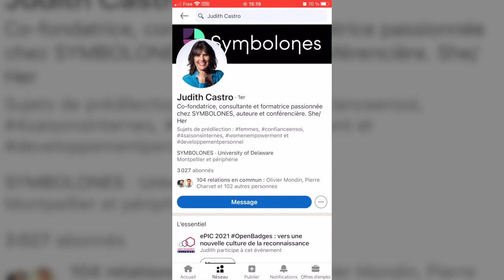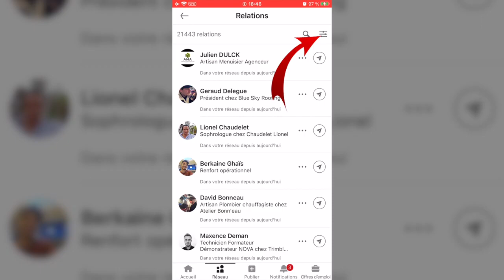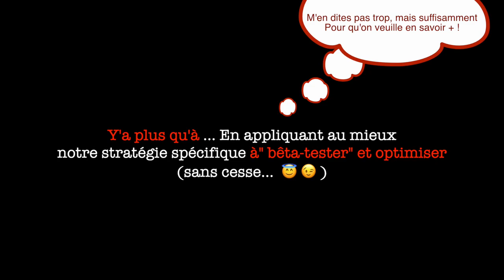Envoyer un message privé audio ( MP) sur Linkedin avec son portable par TontonWebeur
✨ HUMAN TEACH

🚀 100 % des ressources Web Marketing de la plateforme sont et seront toujours en accès libre !
(Expertise et conseil Growth Marketing, veille stratégique, top tools et astuces du jour, tutoriels, automations, IA.)

La plateforme HUMAN TEACH a pour raison d'être de favoriser le savoir.
Elle a pour mission de faciliter le partage et la solidarité au bénéfice des entrepreneurs, des artistes et des créateurs que nous sommes.

- Que vous souhaitiez mettre en lumière vos atouts, vos compétences, votre expertise voire vos offres en les partageant avec notre communauté ?

- Que vous soyez en quête de nouvelles compétences technologiques et/ou stratégiques ?

🤗"HUNMAN TEACH "est faite pour vous !

🤝Rejoignez aujourd'hui le mouvement " HUMAN TEACH “, et ensemble relevons le défi du partage !